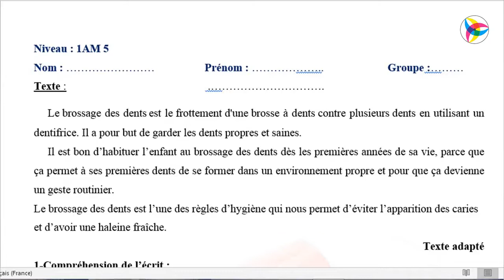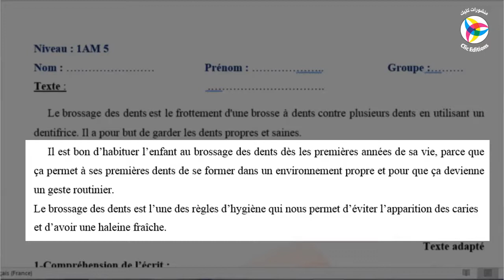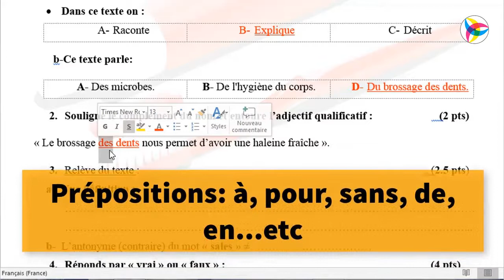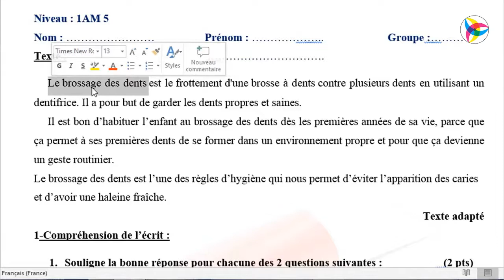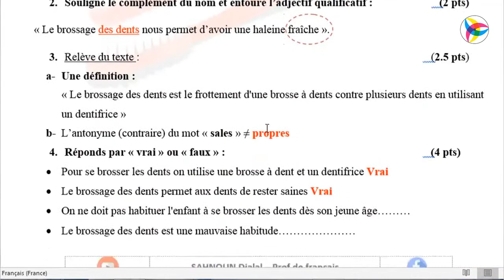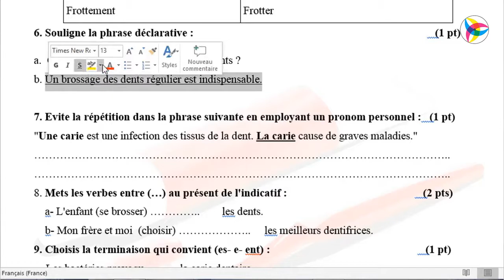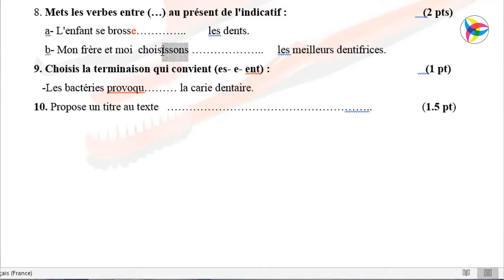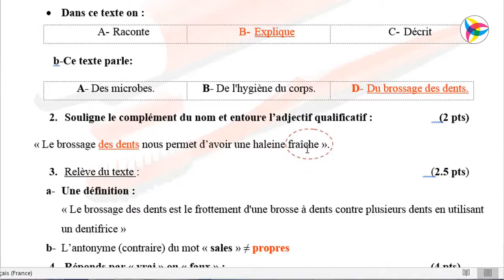1AM || Devoir surveillé n°1 du premier trimestre || Deuxième sujet proposé|| أ. سحنون - لغة فرنسية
📌 رابط تحميل الموضوع ||